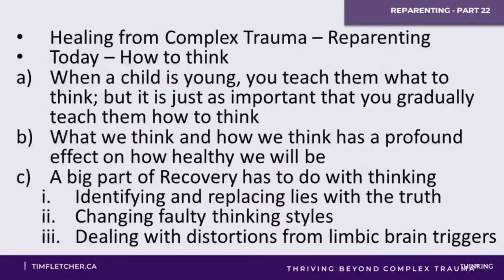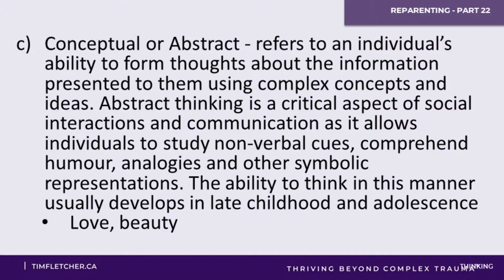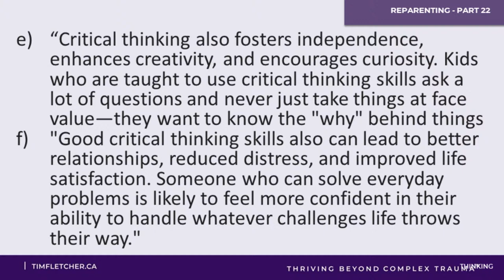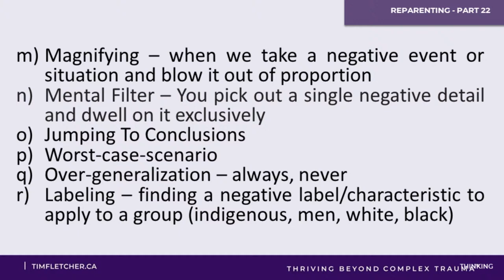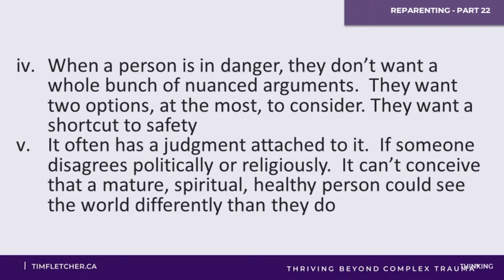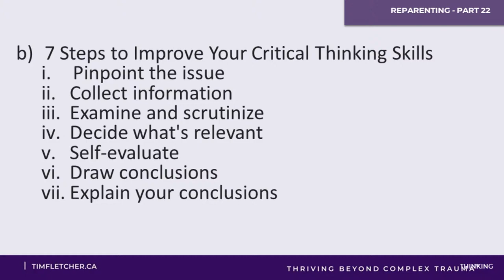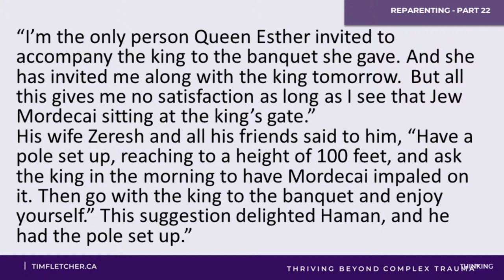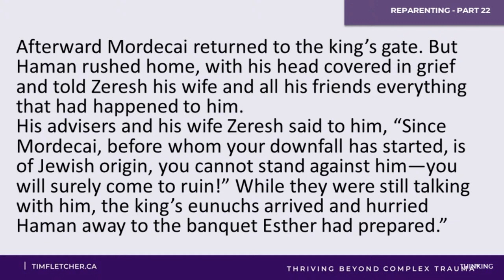Re-Parenting - Part 22 - Thinking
Research regularly shows that a healthy life is built on healthy thinking. Children need to be taught, not only what to think, but also, how to think. Complex Trauma negatively affects both. It results in believing many lies and in having many unhealthy types of thinking